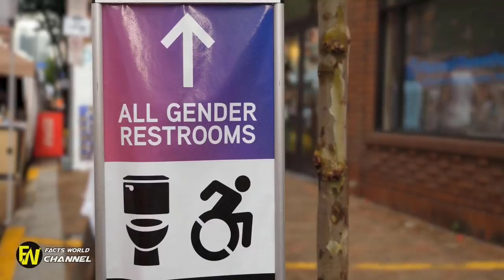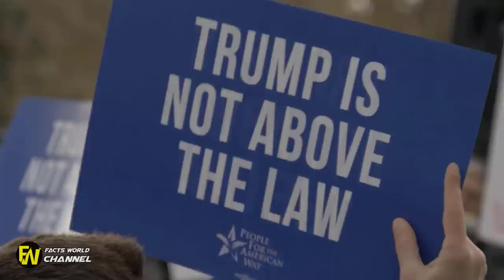People Irate About Cowboy’s Blunt Sign, Try To Remove It — BIG Mistake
People Irate About Cowboy’s Blunt Sign, Try To Remove It BIG Mistake. Barnacle Bill's Seafood Restaurant Displays Blunt Political Sign Political. he “offensive” sign outside Barnacle Bill's Seafood Restaurant.

Let's look at some of the signs of fake nice people who you need to avoid. cop messes with the wrong guy (BIG MISTAKE) in todays video we look at people you dont want to mess with. Woman Insults Cashier Wearing US Flag, Man’s Reaction Stuns Shoppers.